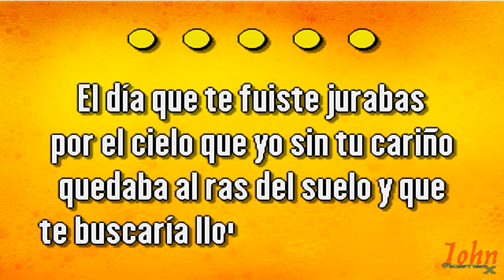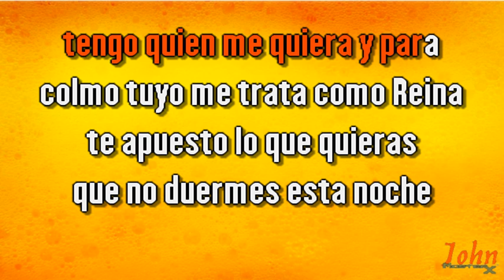La Sonora Margarita – Te apuesto lo que quieras {Karaoke Demo} | Compre con PayPal 👇